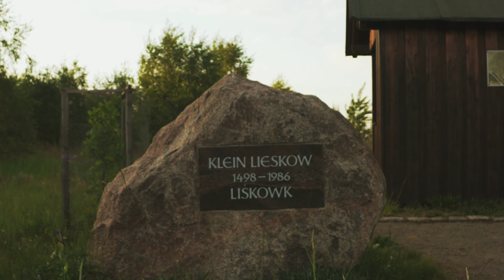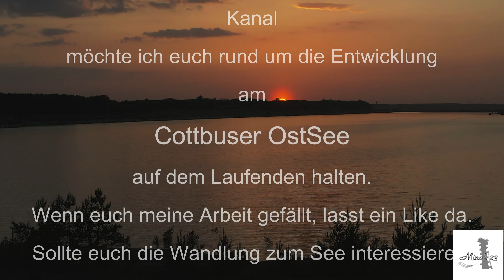Cottbuser OstSee Update 11/22 vom Einlaufbauwerk bis Südkap Flutungsmenge 0m³/s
Bilder vom Ausflug am 14.Mai 2022 vom Einlaufbauwerk Lakoma bis zum Südkap